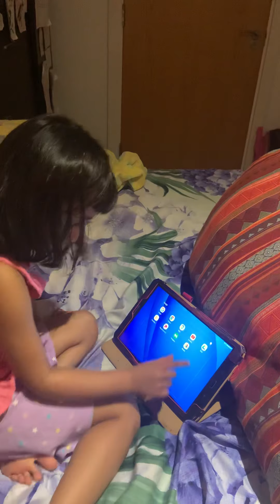Night Routine of Eliza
Maahol